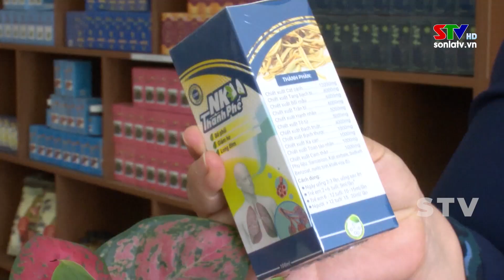Xây dựng vùng nguyên liệu dược liệu theo chuỗi liên kết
Nhận thấy lợi thế, tiềm năng phát triển cây dược liệu trên địa bàn, Công ty cổ phần dược Nam Sơn - Chi nhánh Sơn La thời gian qua đã xây dựng vùng dược liệu hữu cơ theo chuỗi liên kết sản xuất với các HTX, tổ hợp tác đã và đang góp phần bảo tồn nguồn dược liệu quý hiếm, tăng nguồn thu nhập cho các hộ dân vùng cao, biên giới của tỉnh Sơn La. Đồng thời, cung cấp nguồn dược liệu phục vụ việc khám, chữa bệnh cho nhân dân.